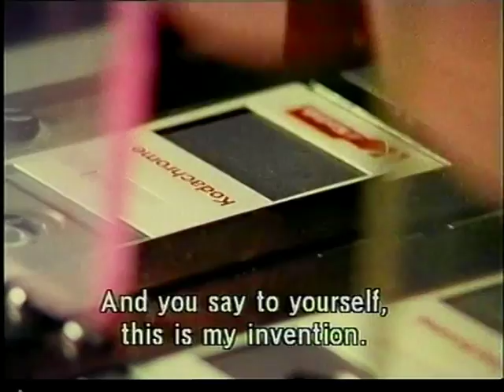Mister P.F. Story Geimoplast DIA Production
Peter Florjančič, Geimoplast, DIA, Foto, Film